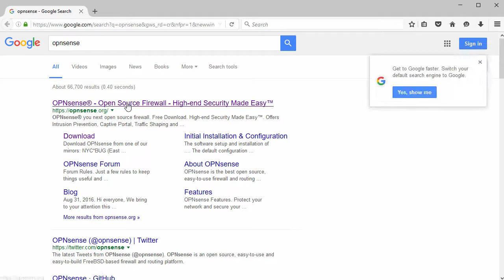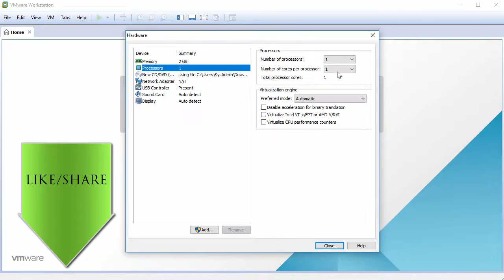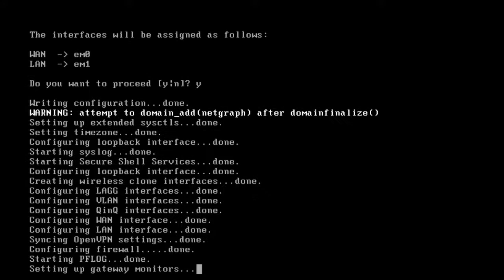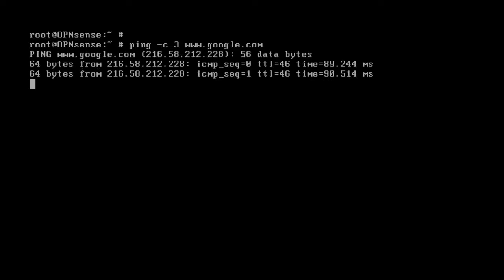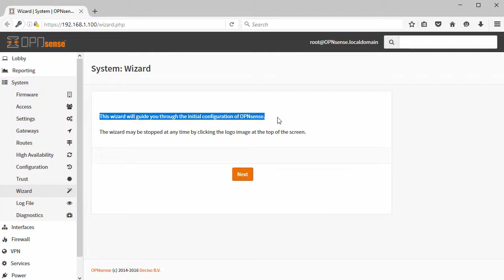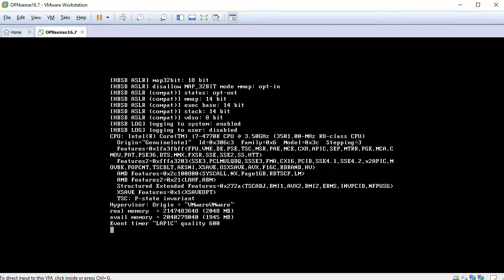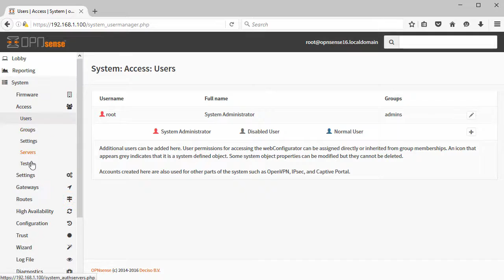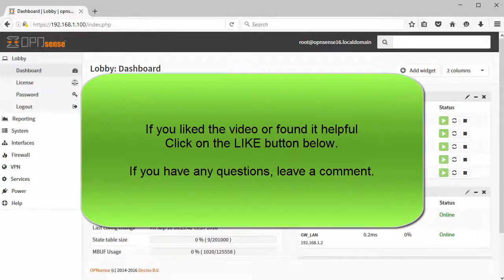How to Install & Configure OPNsense 16.7 + Review + VMware Tools on VMware Workstation Tutorial [HD]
In this video tutorial we'll learn how to install and configure OPNsense Firewall 16.7 and review on VMware Workstation. You can also use VMware Player which is free to personal use. We'll also install VMware Tools on OPNsense 16.7 for better performance and usability. You can use this tutorial also for installing OPNsense on physical hardware or bare-metal server.

What is OPNsense Firewall?
OPNsense is an open source, easy-to-use and easy-to-build FreeBSD based firewall and routing platform. OPNsense includes most of the features available in expensive commercial firewalls, and more in many cases.

BTC: bc1qwtus98fmqwruvd2fdmcryrtrzy6rpheumjh5w9
ETH: 0x95ef4340F1D428C091AA5729FE2dB30f41e1EeC4
LTC: ltc1qnvwrhxhrhzg3mzvz052ppjckmjs3k8vgjkgg9m
XRP: rP24VnD9Y9g3WmfPJ9cZi3wWMZ8Ucgfvey